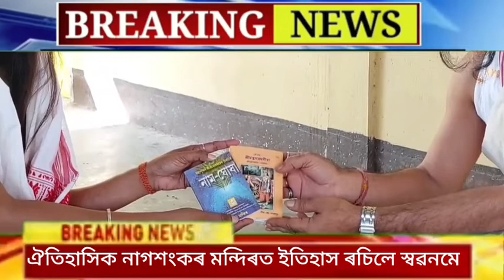ইছলাম ধৰ্ম ত্যাগ কৰি হিন্দু ধৰ্ম গ্ৰহণ যুৱতীৰ, নাগশংকৰত হুমৰ জুইক সাক্ষী কৰি শ্বৱনম কাশ্যপ হ’লঃ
Nelive Today 24x7